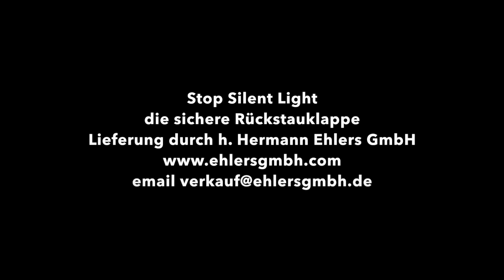Rückstauklappe für häusliches Abwasser mit Fäkalien | Rückstauklappe einfach nachrüsten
Die Rückstauklappe für Fäkalienhaltiges Abwasser. Sicher Funktion ohne Strom oder Druckluft versorgung.
Sichern Sie ihr Haus jetzt!

Die Rückstauklappe Stop Silent Light - schneller, einfacher Einbau, sichere Funktion auch bei Abwasser mit Fäkalien. Einsetzbar besonders für häusliches Abwasser

Für größere Nennweiten als DN 300 setzen Sie am besten das Rückstauventil CheckMate ein.

H. Hermann Ehlers GmbH